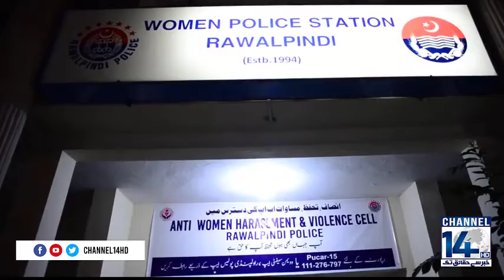IG Punjab | Anti-Women Harassment and Violence Cell |Rawalpindi | Channel 14 HD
Establishment of Anti-Women Harassment and Violence Cell in Rawalpindi as per instructions of IG Punjab Inam Ghani  | Rawalpindi  | Channel 14 HD